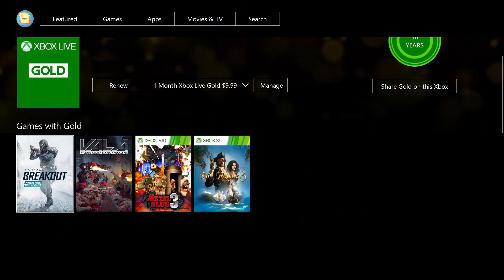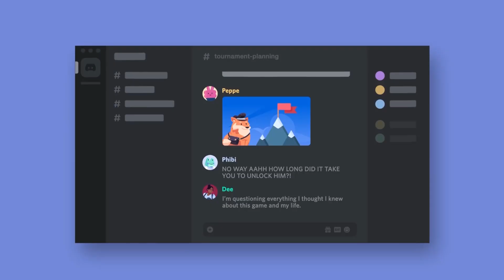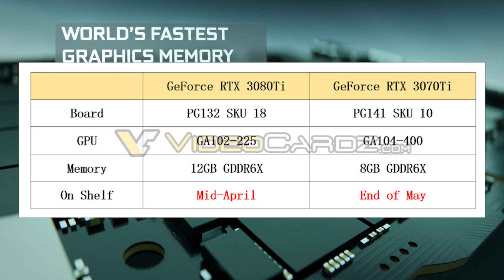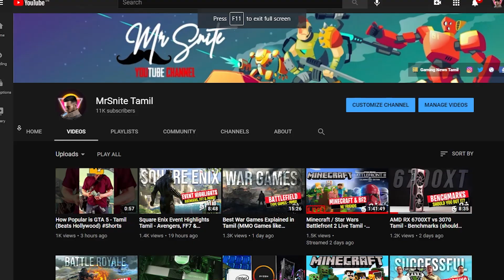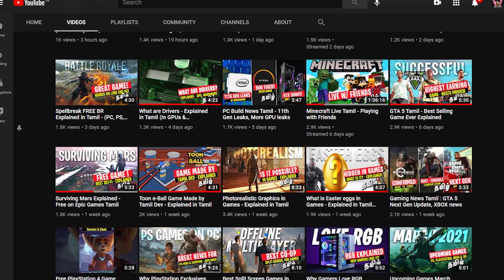Gaming News Tamil : Switch Pro, Rainbow Six Leak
Today's Gaming News:

Nintendo Switch pro might host NVIDIA's amphere chip which will support DLSS and maybe ray tracing.

UBISOFT for years facing game leaks issues, now it's Rainbow Six :"Parasite" a Place holder name game Leaks about 1 hour of gameplay.

I've ALSO included few Microsoft and XBOX News, as it changes XBOX live to XBOX Network and planning to Buy Discord.

About me!